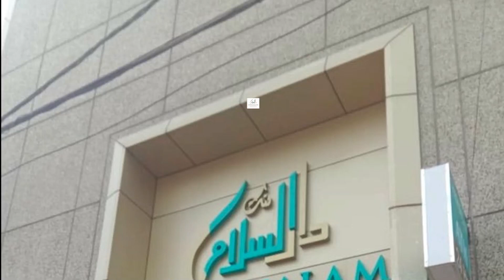British Prime Minister Rishi Sinak fined for not wearing seat belt